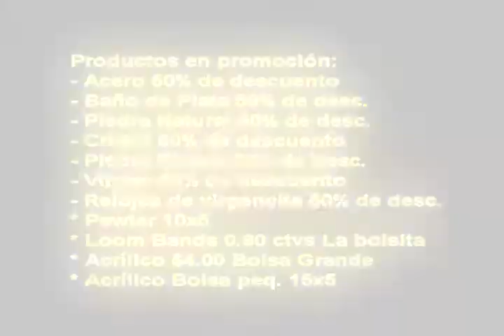Promoción para el ultimo fin de semana de Octubre del 2014